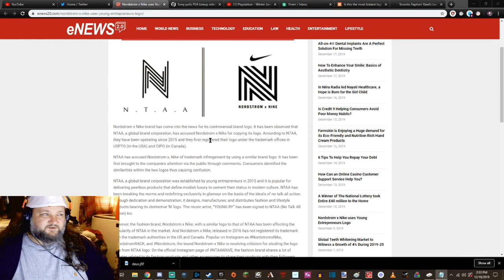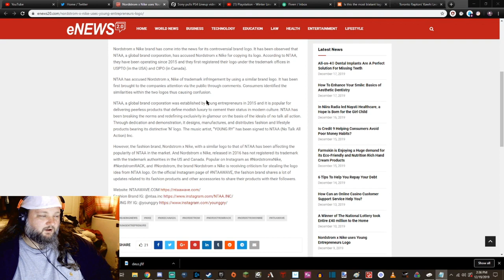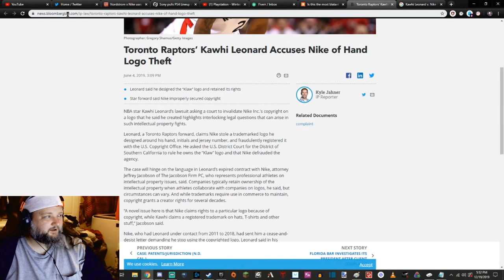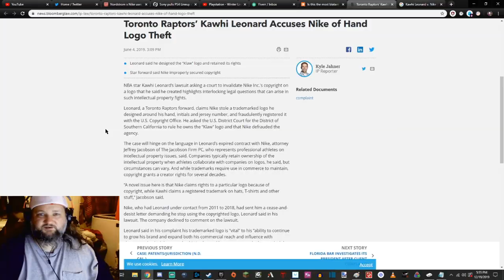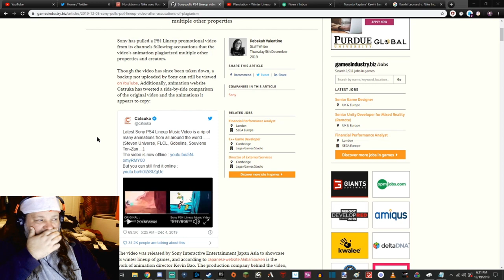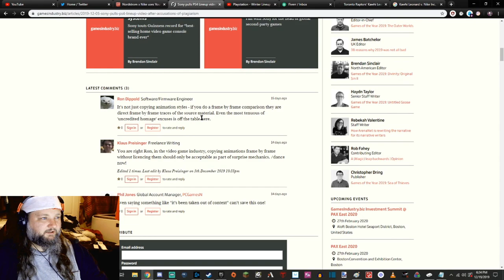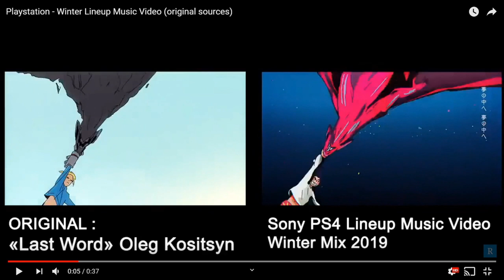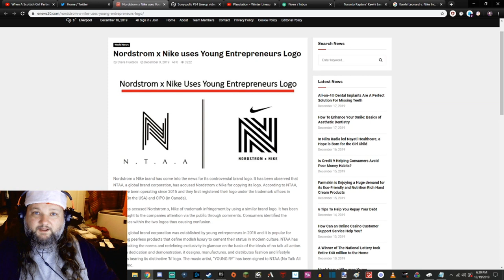Nordstrom x Nike Takes Young Entrepreneurs Logo without permission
Today I talk about corporate logo plagiarism. Specifically with Nike

sony/playstation, and two recent allegations against nike.